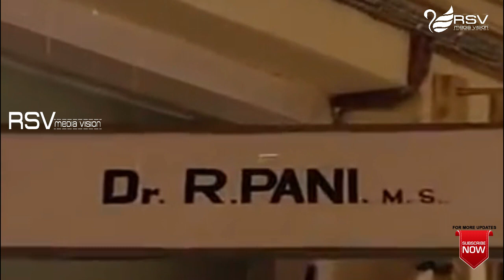Neenu Nim Thayi Kalkande Naanu Nemmadi Kalkonde | Chaduranga | Ambarish | Ambika | Hit Scene-4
Watch Neenu Nim Thayi Kalkande Naanu Nemmadi Kalkonde Hit Scene-4 from the Movie Chaduranga in Rsv Media Vision Entertainment Channel..!
Film: Chaduranga
Starcast:  Ambarish, Ambika, Vajramuni
Director: V Somashekar
Producer: R Venkataraman
Banner:  Premalaya Pictures
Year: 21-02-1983